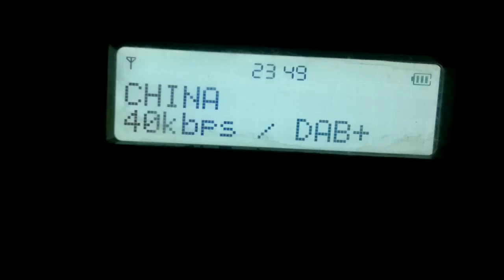Far Dab+ DX 7C MEDIADAB at corfu 2/9/23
corfu greece far dx dab+ of block 7C MEDIADAB, thanks